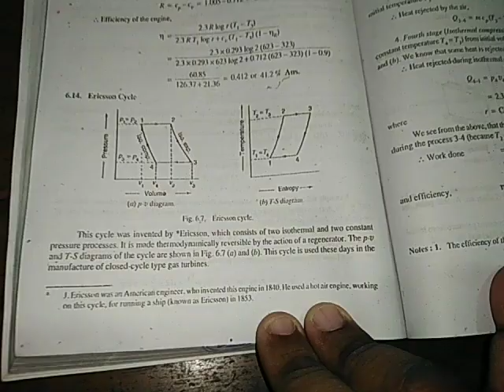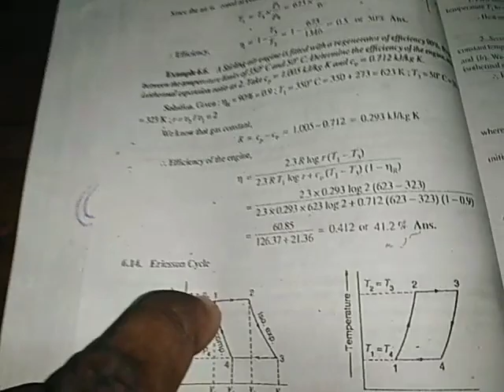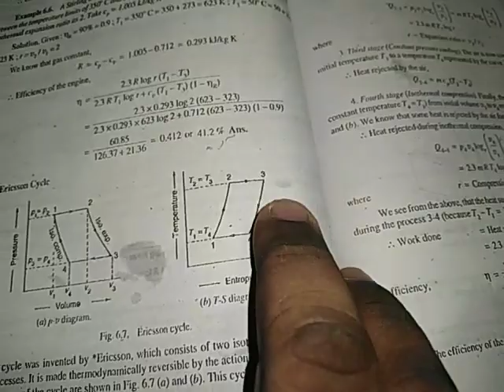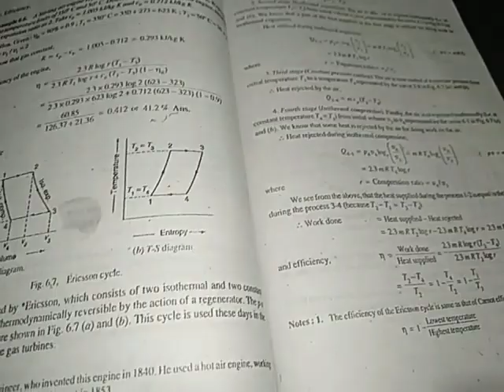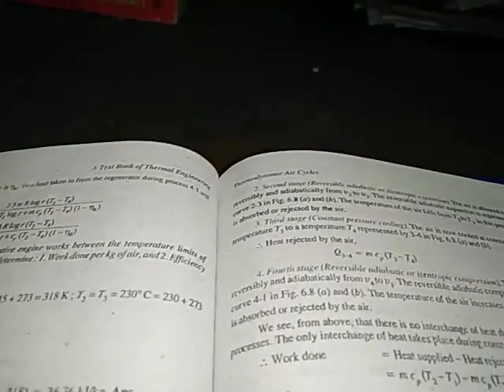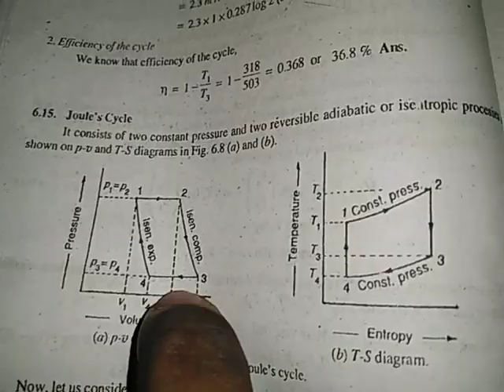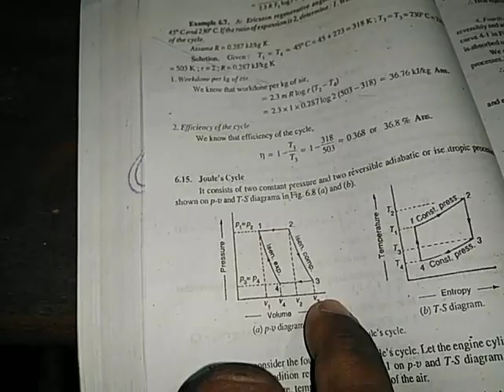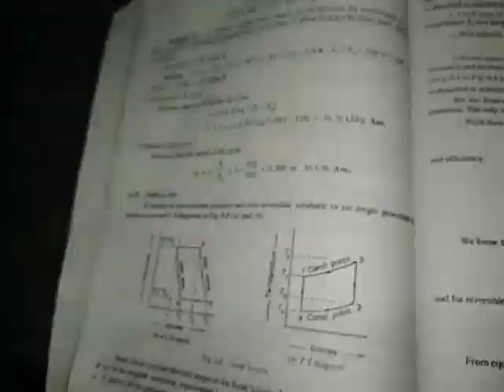Ericsson Cycle and Joule's Cycle, Mechanical Engineering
For 2nd year 1st Semester,
Mechanical engineering fundamentals